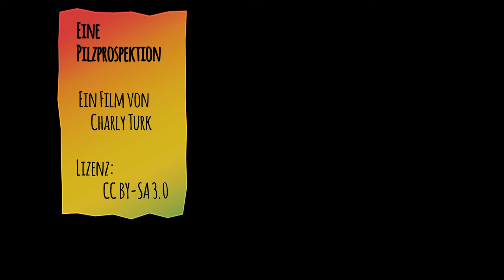Eine Pilzprospektion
War heute mal im südlichen Sauerland unterwegs. Es gab ein paar Pfifferlinge und Täublinge uuund. einen schlafenden Hasen. Den gibts auch in Nahaufnahme zu sehen. Trüffel und ich waren da sehr nah dran. Erst als wir weiter gingen, gab er Fersengeld. Trüffel hat ganz schön geguckt.